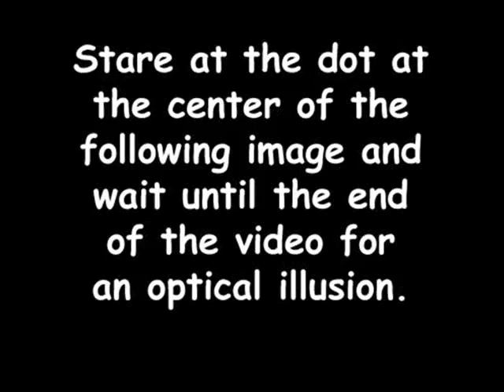Peter from Family Guy as Hulk - Illusion from StareClips.com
This optical illusion relies on a principle called "Chromatic Adaptation".

An object may be viewed under various conditions. For example, it may be illuminated by the sunlight, the light of a fire, or a harsh electric light. In all of these situations, the visual system indicates that the object has the same color: an apple always appears red, whether viewed at night or during the day. This feature of the visual system is called chromatic adaptation.

Have you ever entered a movie theater on a sunny afternoon? The room probably appeared completely dark but as your visual system adjusted to the reduced level of light you were able to see better after a few moments.

This "adaptation mechanism" allows our eyes to recover from an oversensitivity to a particular stimuli. "Chromatic adaptation" occurs when our eyes adjust to certain color stimuli. Chromatic adaptation is one of the more easily fooled aspects of vision, and is prone to some of the most spectacular optical illusions.